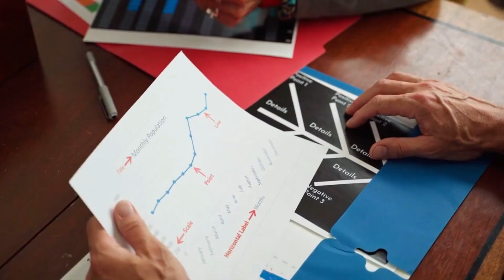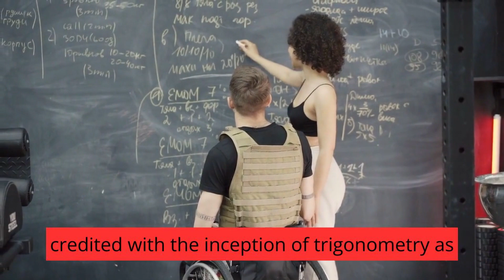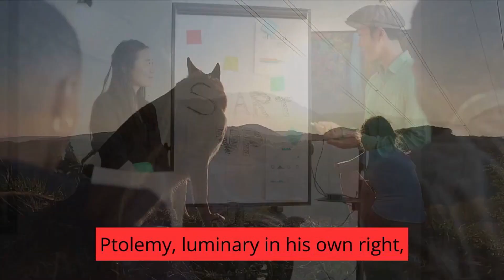Hipparchus: The Father of Astronomy and Mathematics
hipparchus
hipparchus of nicaea
hipparchus astronomy
astronomy
mathematics
father of astronomy
hipparchus in astronomy
hipparchus and trigonometry
pronunciation of hipparchus
hipparchus of nicaea trigonometry
hipparchus of nicaea pronunciation
hipparchus of nicea
mystery and history of trigonometry
father of trigonometry ?
hipparchus of rhodes
biography and contribution of ptolemy
discovery of astronomy
history of astronomy